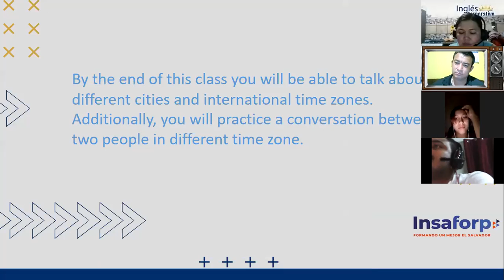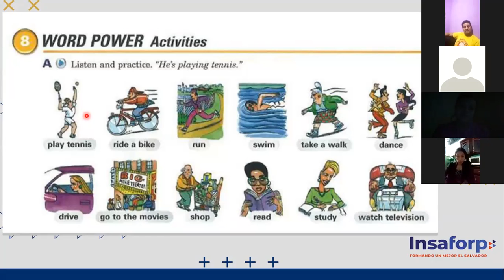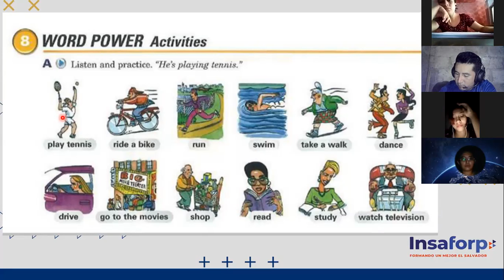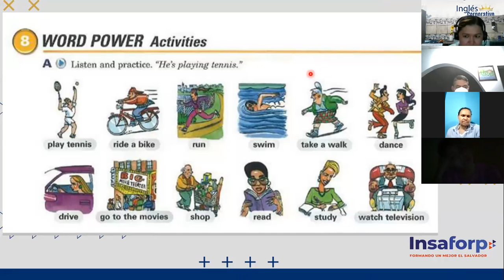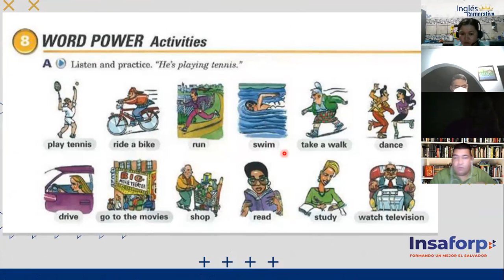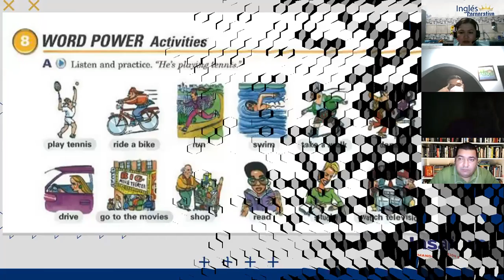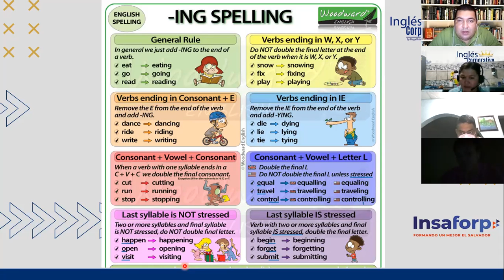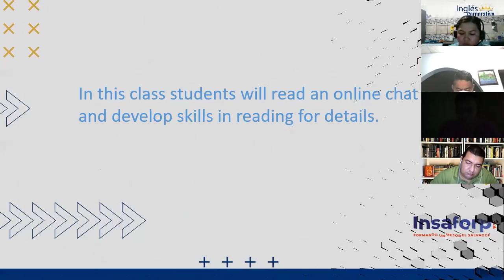Ingles Corporativo-Class 15 ING Rules P19-10